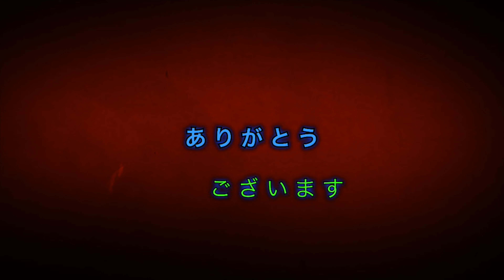モンスト(世界5000万人国内4200万人突破無料ガチャ)５日目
２体。